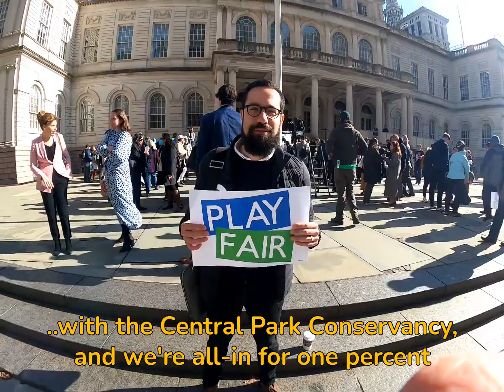Shekar Krishnan at the Play Fair Rally (City Hall)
On March 22nd, 2022, I attended the PlayFairCoalition rally before our 1st Parks and Recreation Committee hearing! Parks have always been essential spaces for our well-being and for the health of NYC. It’s time our budget reflect this reality!